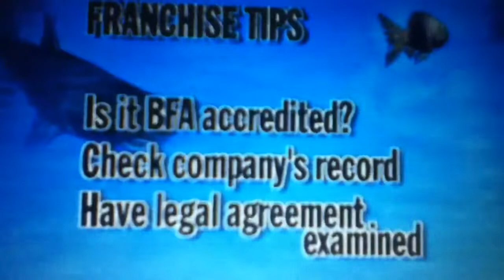BBC Working Lunch screen 2002-2008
I'm hoping I can upload this in better quality. Intro.